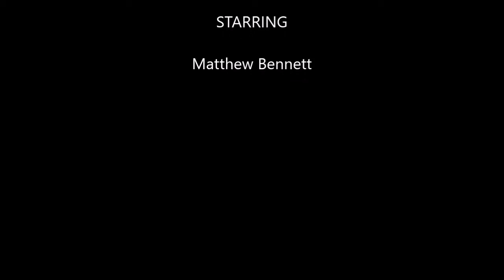Matthew Bennett - Trying To Behave (animation)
LYRICS:

Can't you see I'm trying to behave
but i find it so hard

Sipping tea in the corner of the room
the form i couldn't be

With hopes and dreams clear cut and well defined
two socks and all plans well hatched

I sit here with drink inspired heaves
I looked into the pool

Don't fall away

Can't you see this ain't the time for me
to stay away from you

Watermarks surround the porcelain baths
A cryptic message i read

It may have been the bubbles in the beer
but i'm feeling quite ill

It may be gas but i sometimes hate myself
I hope this passes soon

Don't fall away